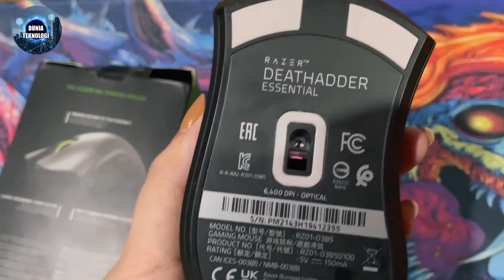Razer Mouse Gaming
Assalamualaikum teman dunia teknologi, kali ini dunia teknologi membagikan info mengenai mouse razer gaming.

Deskripsi Produk:

3500dpi 3.5G sensor inframerah

Desain ambidextrous

Lampu biru Autobots, pemrosesan cermin baja hitam kristal Chan

Saklar perangkat keras untuk menyesuaikan dpi dan tingkat polling

3 Hyperesponse yang dapat diprogram secara independen?

Respon kecepatan tombol

Ultrapolling 1000Hz? / 1ms waktu respons Sensitivitas Saat Terbang? Penyesuaian Sensitivitas Terbang

Selalu Aktif? Roda mode yang terhubung secara permanen dengan 24 posisi klik individu

Jalur data ultra lebar 16-bit

Kecepatan pelacakan 60-120 inci per detik / 15g

percepatan

Ultraslick tingkat permainan? Kaki alas mouse super halus

7 kaki, kabel ringan tidak kusut Ukuran perkiraan (dalam milimeter): 128 (L) x 70 (lebar)

x 42,5 (tinggi)